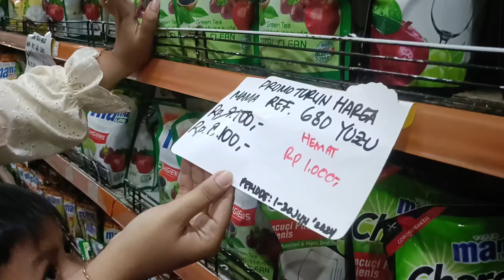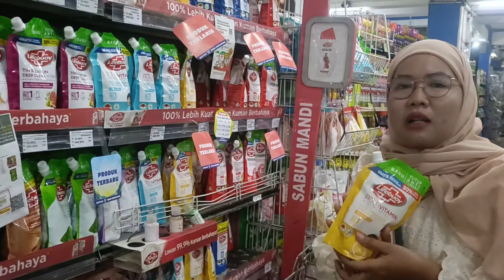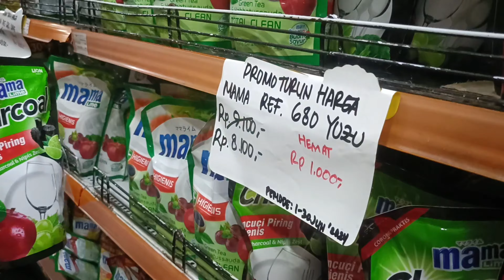BELANJA BULANAN BARENG IBU MERTUA!!! ALHAMDULILLAH BANYAK PROMO BELANJA JADI LEBIH HEMAT!!!